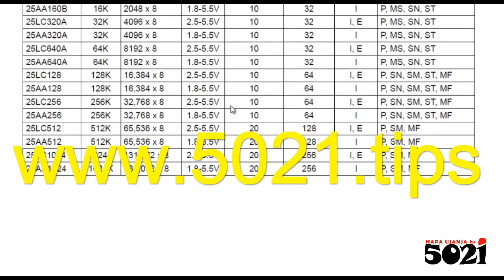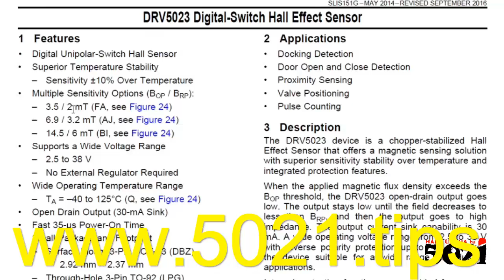No formula Reading Electronic Control Components' Datasheets (pinout, parameters, applications, nk)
We try compile any datasheet we come across, but these 'things' are freely available everywhere online!
We show you those examples of sources, so you go get yourself🤷‍♀️